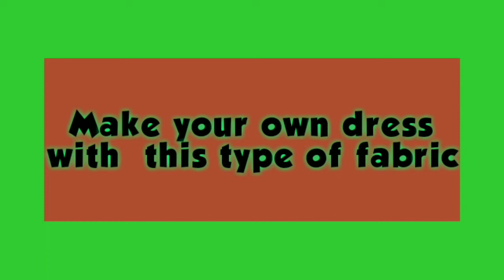Make your own dress with this fabric 😍 | boutique style dress